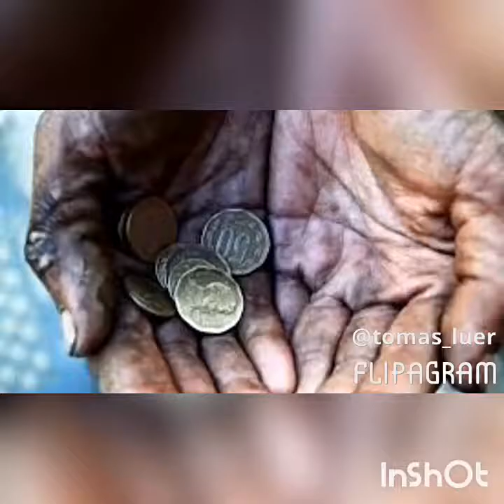La mujer - Gabino Palomares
Gran video recopilando imágenes de la vida de una cotidiana ciudadana